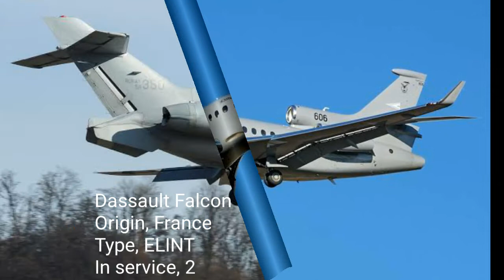Republic of Korea🇰🇷 Air Force in 2021 || 대한민국 공군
The Republic of Korea Air Force (ROKAF; Korean: 대한민국 공군; Hanja: 大韓民國 空軍; Romanization: Daehanminguk Gong-gun), also known as the ROK Air Force, is the aerial warfare service branch of South Korea, operating under the Ministry of National Defense of the Republic of Korea.

Republic of Korea Air Force
대한민국 공군
Daehanminguk Gong-gun

Founded
1 October 1949; 71 years ago
Country
South Korea
Type
Air force
Role
Aerial warfare
Size
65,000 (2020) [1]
740 aircraft
Part of
Republic of Korea Armed Forces
Headquarters
Gyeryong
Motto(s)
"The Highest Power Defending Korea"
(Korean: 《대한민국을 지키는 가장 높은 힘》)[2]
March
Korean: 공군가
Gonggunga
"Air Force Song" [3][4]
Mascot(s)
Haneuli and Purumae
Engagements
Korean War
Vietnam War
Persian Gulf War
Global War on Terrorism
Commanders
Commander-in-Chief
President Moon Jae-in
Minister of National Defence
Suh Wook
Air Force Chief of Staff
General Lee Seong-yong